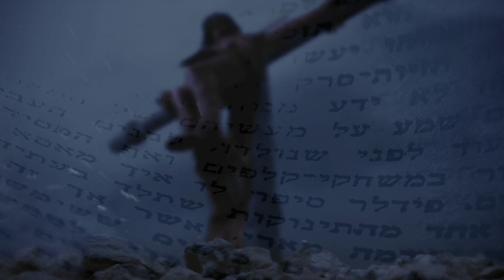El Caballero de la Cruz Cesar de Torrelavega : ISAIAS: 53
El Caballero de la Cruz Cesar de Torrelavega
ISAIAS: 53

Tema                             El Caballero de la Cruz
Autor e Interprete        Cesar de Torrelavega
Produccion Musical    Luis Gabarri
Edicion del Video        Osacar J J

53  ¿Quién ha creído a nuestro anuncio? ¿y sobre quién se ha manifestado el brazo de Jehová?

2 Subirá cual renuevo delante de él, y como raíz de tierra seca; no hay parecer en él, ni hermosura; le veremos, mas sin atractivo para que le deseemos.

3 Despreciado y desechado entre los hombres, varón de dolores, experimentado en quebranto; y como que escondimos de él el rostro, fue menospreciado, y no lo estimamos.

4 Ciertamente llevó él nuestras enfermedades, y sufrió nuestros dolores; y nosotros le tuvimos por azotado, por herido de Dios y abatido.

5 Mas él herido fue por nuestras rebeliones, molido por nuestros pecados; el castigo de nuestra paz fue sobre él, y por su llaga fuimos nosotros curados.

6 Todos nosotros nos descarriamos como ovejas, cada cual se apartó por su camino; mas Jehová cargó en él el pecado de todos nosotros.

7 Angustiado él, y afligido, no abrió su boca; como cordero fue llevado al matadero; y como oveja delante de sus trasquiladores, enmudeció, y no abrió su boca.